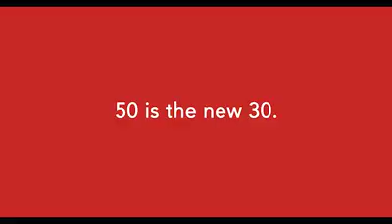THE OFFICIAL TRAILER OF GLORIOUS! Uwian na! May nanalo na!